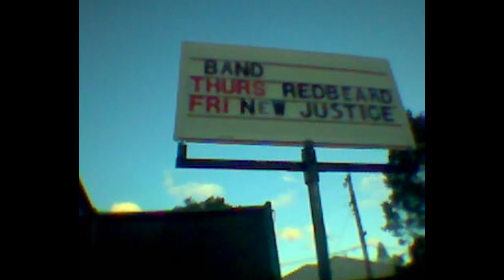The New Justice Team - Them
The New Justice Team were a DIY hardcore punk band based in Sydney from 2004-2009. This song is the first track on Side B of their 7" record 'The Peasants are Revolting'.

The band comprised of Jo Donovan (vocals), Cameron Mackin (guitar), Luke Holmes (bass), and Luke Bartolo (drums). Photos in the clip are taken from a variety of shows including the following venues: The Harp (Sydney), a Youth Centre in Brisbane, Maggotville (Sydney), a warehouse in Brisbane, Repressed Records (Penrith), the Compound (Sydney), the Gaelic Club (Sydney), a collective space (Melbourne), the Basement (ACT), and several parties at Union Road, Penrith.

Credit: Mark Bastard (for audio), Amy (for some of the photos), Nicole (for the artwork), everyone else (for making this such a fun and crazy time for the band).